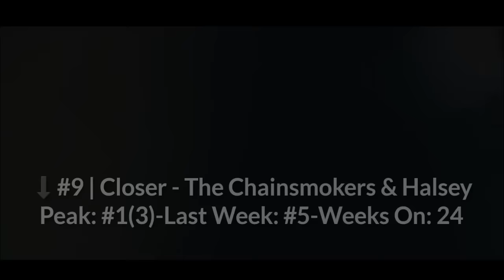HOT Top 20 Singles Of The Week - (02/04/2017)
Hot Top 20 Singles Of The Week-Week Of Febraury 4, 2017.